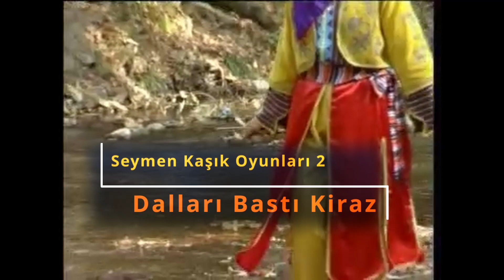Seymen Oyunları - Dalları Bastı Kiraz